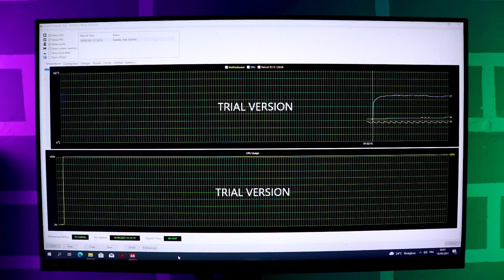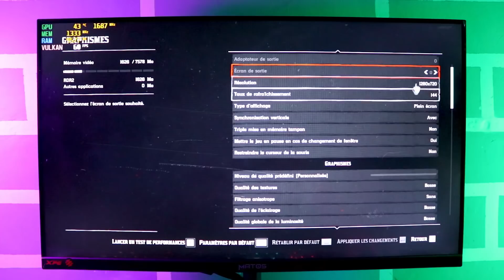أفضل تجميعة pc بدون كرت شاشة لتشغيل الألعاب | ryzen 4000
فيديو طريقة سحب ارباح من ادسنس عن طريق بنك بدر

رابط مجموعتنا على الفيس بوك  dz hardware

لاتنسى متابعتناعل مواقع التواصل الاجتماعيإجتماعي ⁦☑️⁩